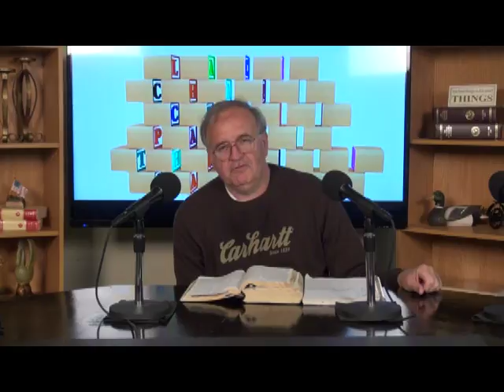02-04-18 Lacy's Chapel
with Brother Thurston Garrett